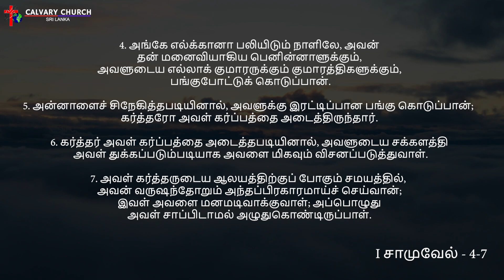அன்னாளின் விசுவாசம் - போதகர் சங்கர் வேலாயுதன் - 19ம் திகதி மே 2024